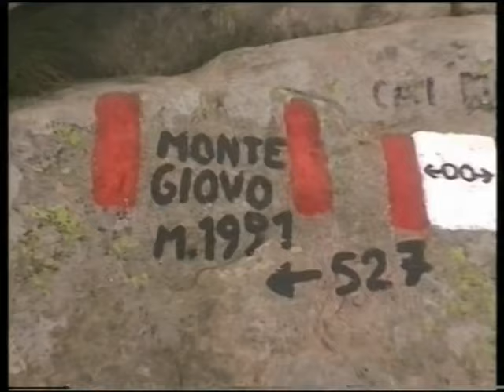monte giovo dal lago santo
Appennino Tosco/emiliano - tradizionale ma bellissima escursione ad anello con inizio località lago Santo m.1500 quindi ascensione al monte Giovo m.1991 ed a seguire lungo i crinali verso la grotta rossa,la piccola ferrata,il monte altaretto m.1927 ed il monte Rondinaio m.1964;discesa lungo la vallata fino al lago di Baccio m.1554 per poi ritornare con un breve tratto al lago Santo